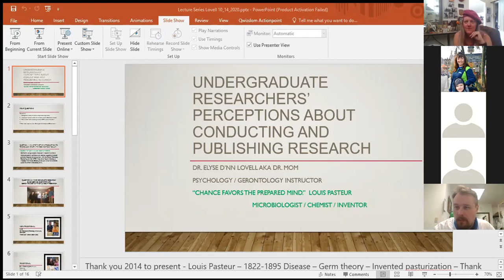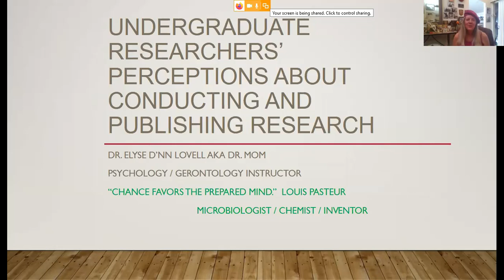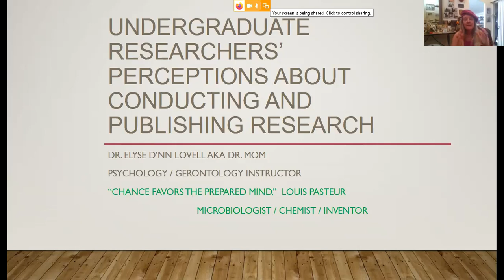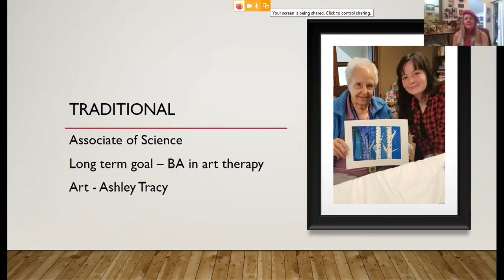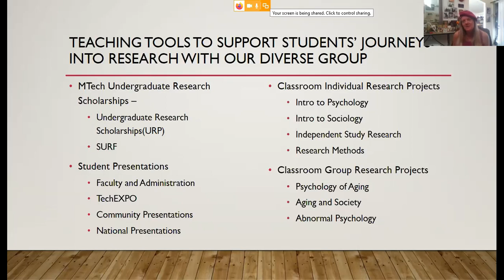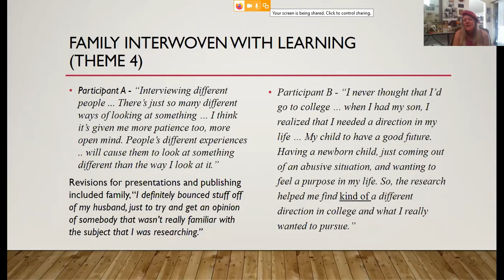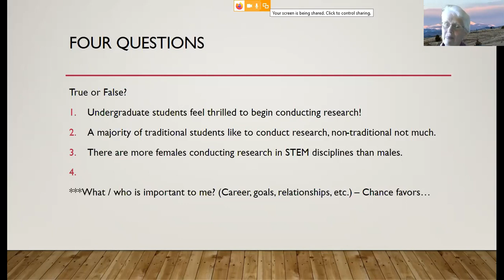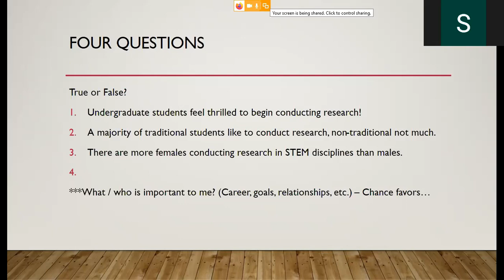Undergraduate Researchers’ Perceptions on Conducting & Publishing Research in Peer Reviewed Journals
Lecture presented by Elyse Lovell on October 14, 2020, part of the Montana Tech Public Lecture Series.